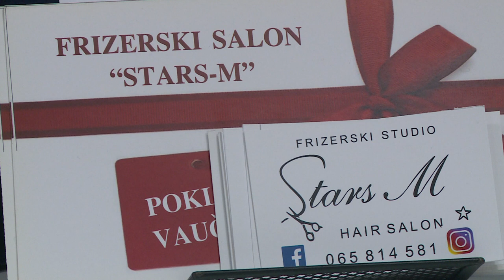Nadogradnja kose - Bijeljina (BN TV 2020) HD